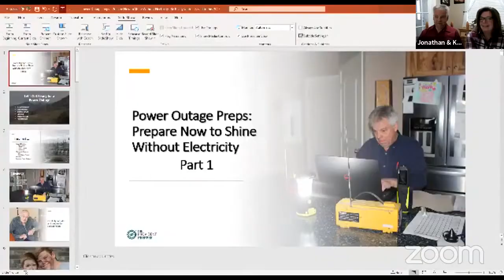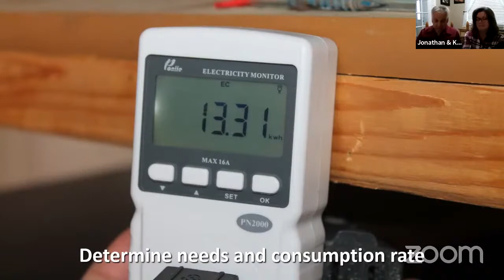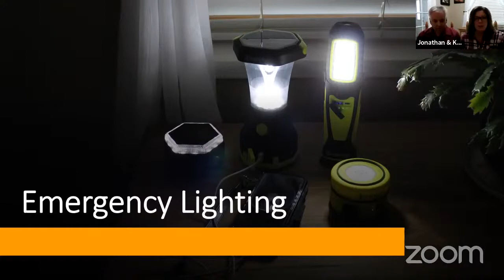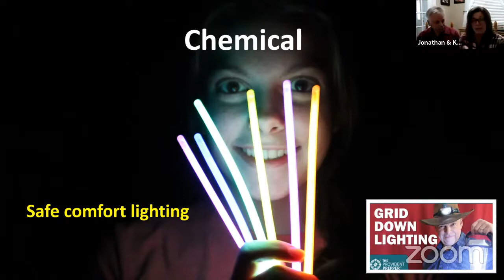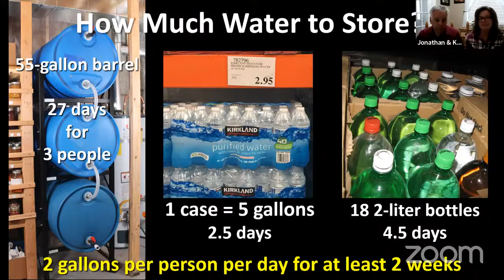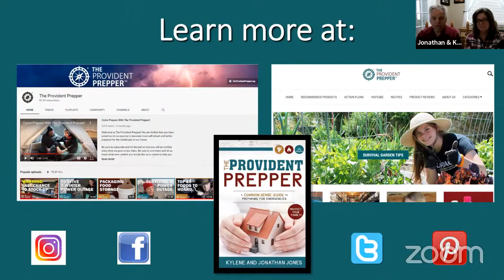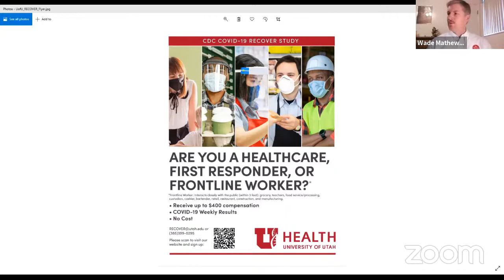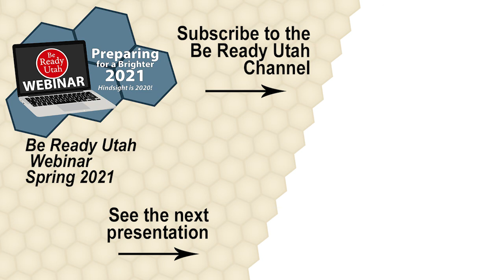Be Ready Utah Webinar Spring 2021 April 10 Power Outage Prep Part 1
Be Ready Utah Webinar
Preparing for a Brighter 2021
Hindsight is 2020

Power Outage Preps: Prepare Now to Shine Without Electricity
Part 1 - Let's create a plan to thrive during a power outage. In this class, we will discuss backup power, emergency lighting, and water storage.

Jonathan and Kylene Jones are the authors of The Provident Prepper: A Common-Sense Guide to Preparing for Emergencies. They teach self-reliance, emergency preparedness, and provident living on their website, TheProvidentPrepper.org and on their YouTube channel, The Provident Prepper. Jon and Kylene invite everyone to join the ranks of the Provident Preppers and prepare for the challenges in our future.